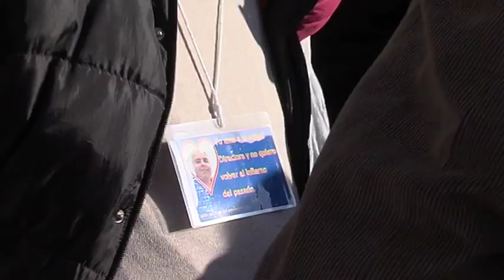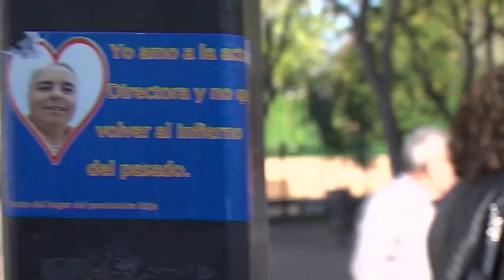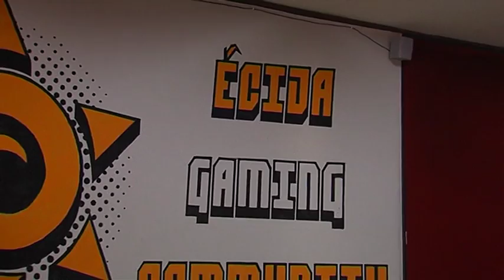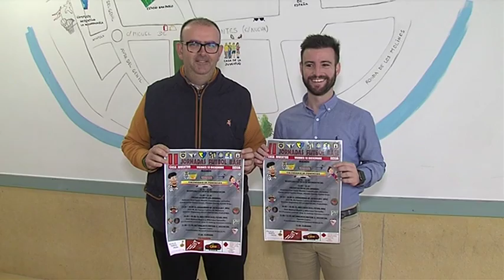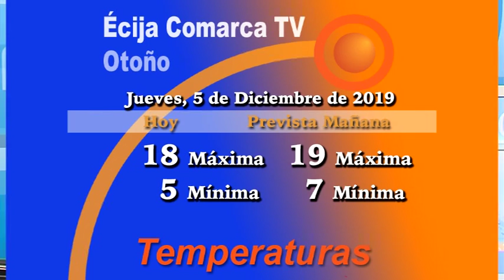Noticias 5/11/19 Jueves